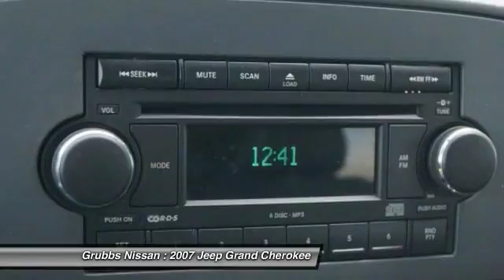2007 Jeep Grand Cherokee Bedford, Fort Worth, Dallas, Arlington, Hurst TX NU6603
2007 Jeep Grand Cherokee Laredo

Grubbs Nissan
310 Airport Fwy